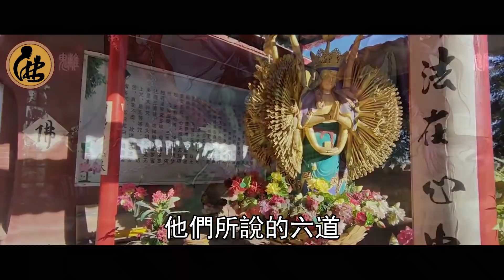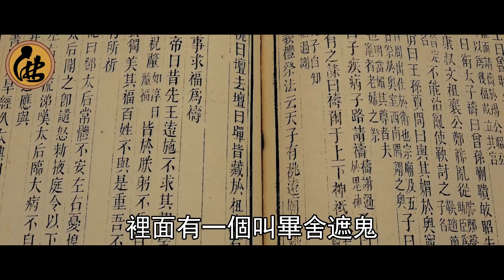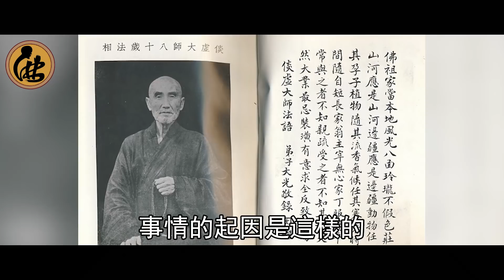這個世上鬼比人多！倓虛大師地府一遊，與鬼差的對話震驚了無數人！真的太不可思議了